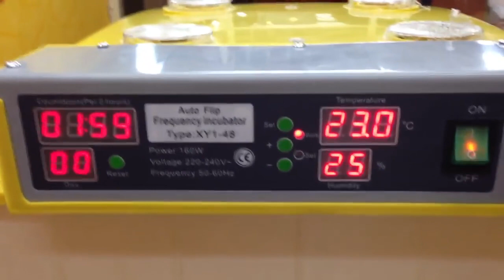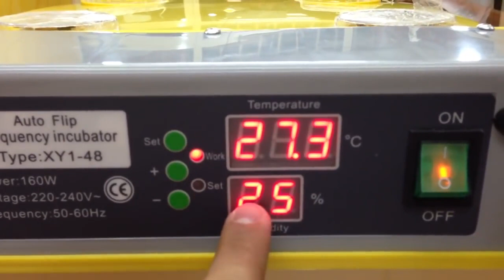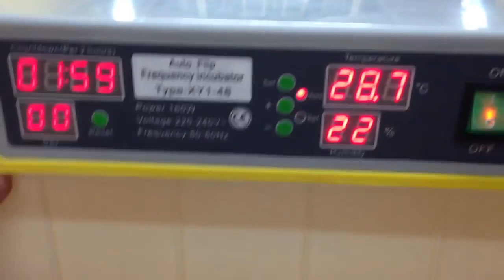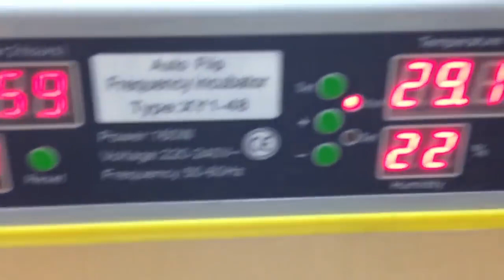شرح عمل فقاسة_بيض فل اوتوماتيك 48 بيضة او 120 بيضه سمان Egg